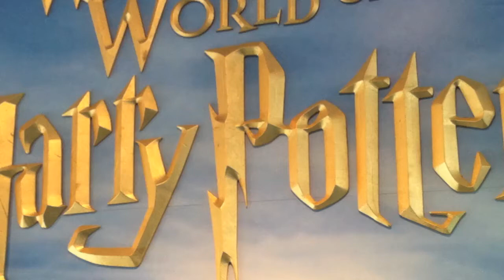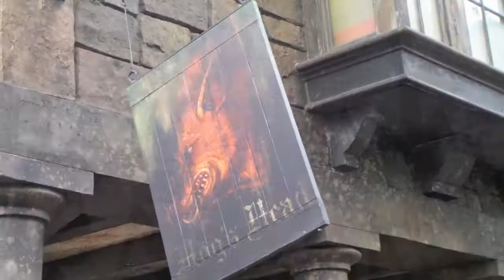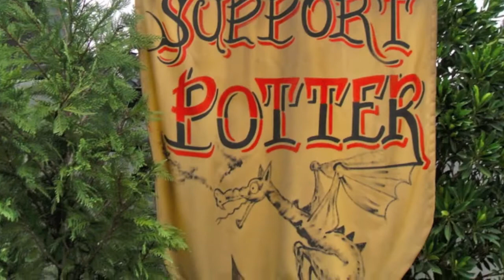The Wizarding World of Harry Potter.mov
My wife and I traveled to The Wizarding World of Harry Potter in July 2010. The Wizarding World of Harry Potter is Universal Studio's recreation of Hogwarts, Hogsmeade, and other locations that were originally brought to life in J.K. Rowlings' popular Harry Potter series.